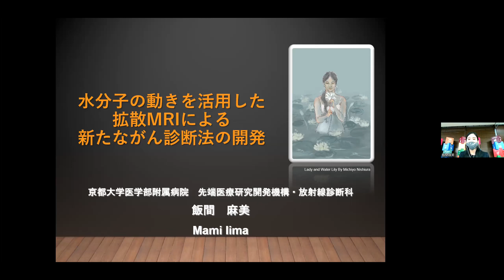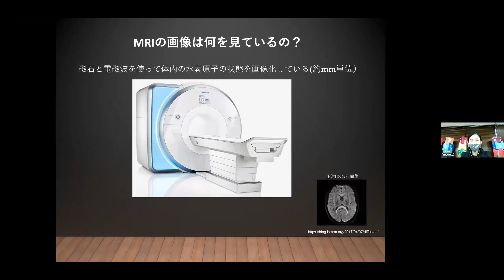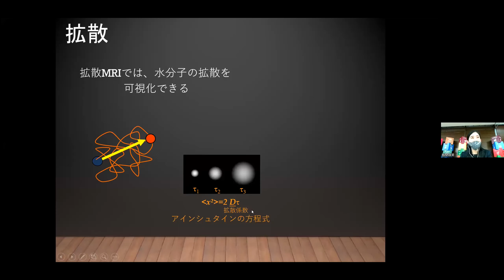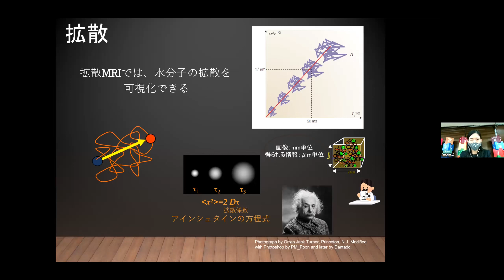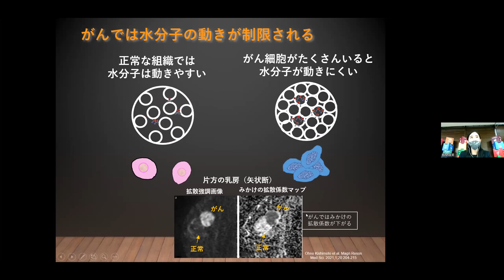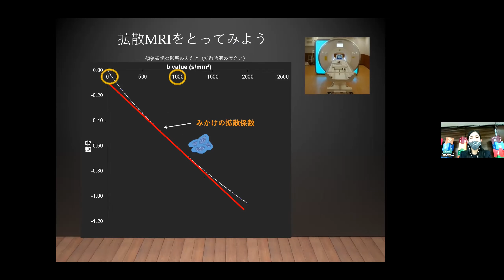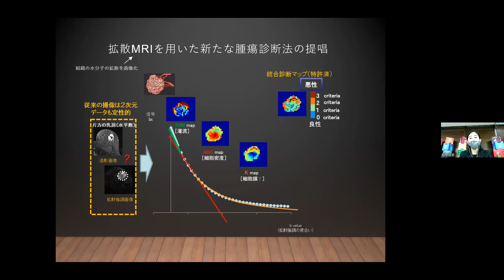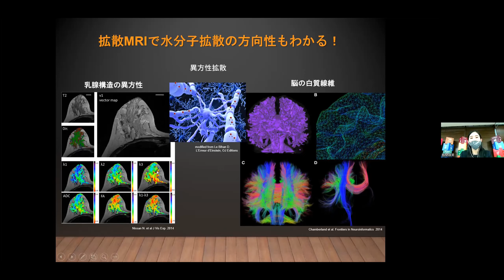[輝く女性研究者賞受賞記念講演] 飯間 麻美 氏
第3回輝く女性研究者賞（科学技術振興機構理事長賞）を受賞されました飯間 麻美  氏（京都大学医学部附属病院 先端医療研究開発機構・放射線診断科 助教）による講演「水分子の動きを活用した拡散MRIによる新たながん診断法の開発」